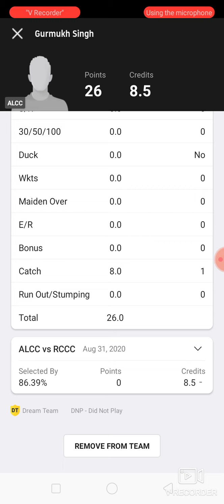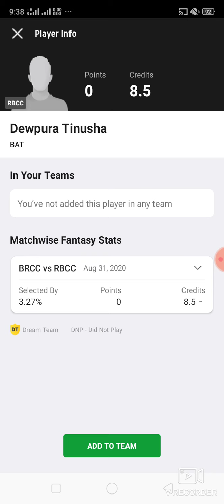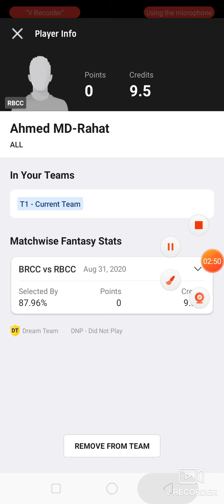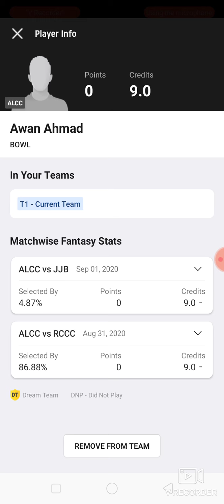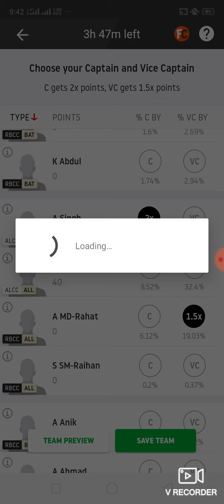ALCC vs RBCC Cricket match dream11 prediction win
1. This analysis  is based on my

2.Dream11 takes great care to comply with all central and state legislation in India to ensure that  users are fully protected. Every contest on  platform is carefully designed to comply with applicable statutes and regulations in India.

Thanks Alcc vs rbcc
Alcc vs rbcc dream11
Alcc vs rbcc dream11 prediction
Alcc vs rbcc Prediction

Latest Cricket match dream11 latest cricket match prediction how to win grand League small League in dream11 win win win Published by ABROCKZZ ABROCKZZ Team Does Not Promote any Gambling App
own risk"